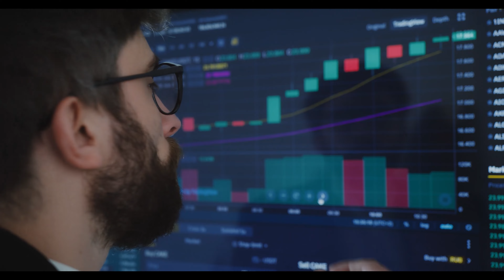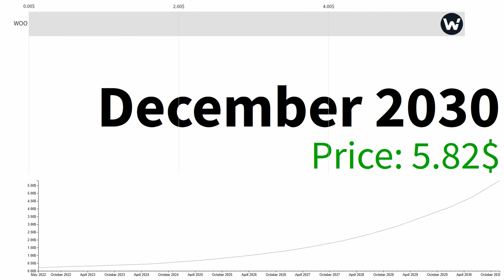WOO Network WOO Crypto Bull Run 2023 Confirm 🚀